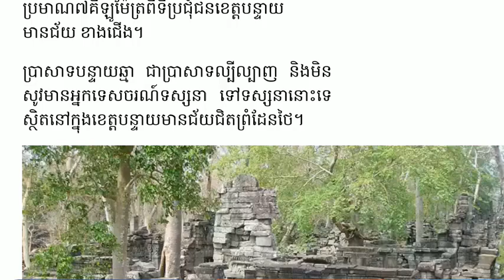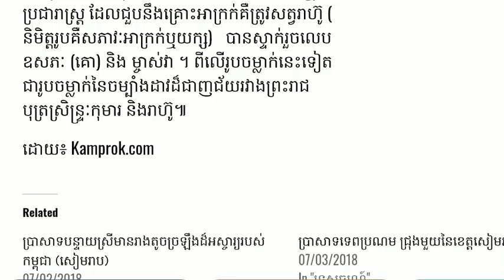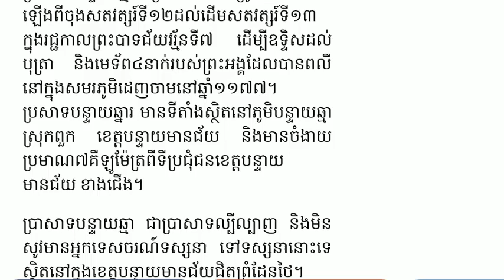ប្រវត្តិប្រាសាទបន្ទាយឆ្មា, banteay chhmar temple history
ប្រវត្តិប្រាសាទបន្ទាយឆ្មា, History of Bantheay Chhma Temple,
@ពីនេះពីនោះHD
-*អគុណសម្រាប់ការគាំទ្រឆាណែលយើងខ្ញុំ*
-*ឆាណែលនេះបង្កើតឡើយសម្រាប់ចែករំលែកចំណេះដឹងគ្រប់បែបបទ*
x*សូមបញ្ជាក់ផងដែរថាយើងខ្ញុំមិនមាននិន្នាការបក្សនយោបាយខាងណានោះឡើយ*សូមជម្រាបទុកជាដំណឹង*x
---សូមអគុណ---
* daily broadcast *
Thanks!
Keyword for search
ប្រាសាទព្រះវិហារ
ប្រាសាទតាព្រហ្ម
ប្រវត្តិប្រាសាទបន្ទាយឆ្មា
ប្រាសាទបន្ទាយស្រី
ប្រវត្តិខេត្តបន្ទាយមានជ័យ
ប្រាសាទបន្ទាយទ័ព
banteay chhmar,
banteay chhmar temple,
banteay chhmar temple history,
banteay chhmar tented camp
koh ker
prasat preah vihear
angkor wat visiting
banteay meanchey
koh ker temple
sisophon
cambodia homestay
angkor wat complex
preah khan kompong svay
angkor wat stegosaurus
cambodia travel tips and advice
cambodia travel news
banteay top temple
banteay chhmar map
how to get to sambor prei kuk
lion temple cambodia
travelfish banteay chhmar
banteay chhmar cleveland
cambodia temple vishnu
angkor wat worth it
angkor wat entrance gate
banteay torp temple
how many district in banteay
meanchey
prasat samnang tasok